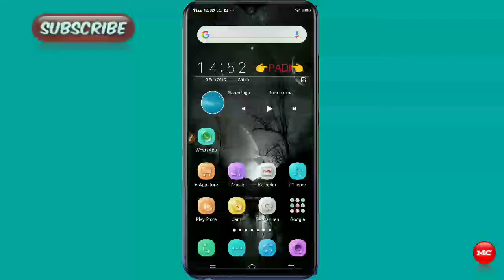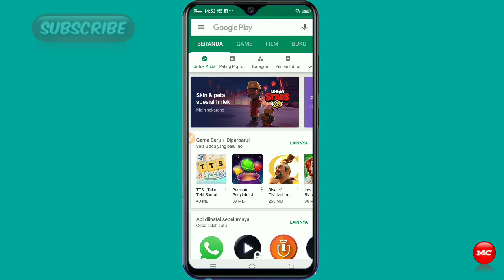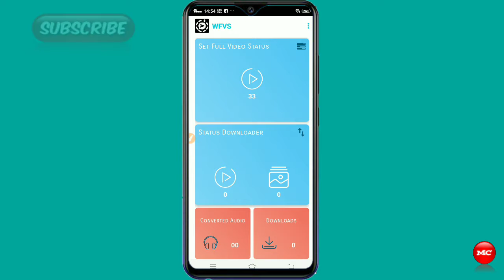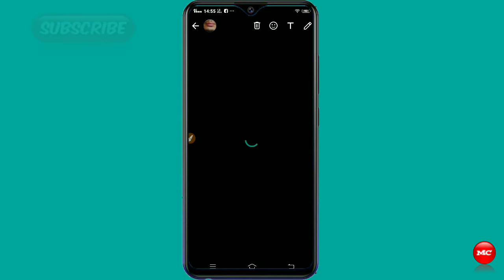Cara membuat status video di WhatsApp tidak terbatas panjangnya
Video ini berisi tentang cara membuat status video di WhatsApp yang mana ketika video itu dibuat menjadi status dengan menggunakan aplikasi WhatsApp ukuran video itu dibatasi kurang lebih sekitar 30 detik dengan kalian menonton video ini maka kalian akan bisa membuat video status WhatsApp itu tidak terbatas

Kalian bisa mendownload aplikasinya di bawah ini